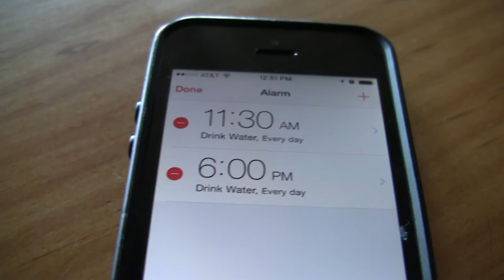How to lose weight by drinking water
How much and when you drink water makes a difference in how much weight you lose.

🍇Ready to start eating like the healthiest people in the world?
🫒The Mediterranean Diet Portal is an ALL ACCESS PASS to  healthy, sustainable Mediterranean living with:
- Life-changing authentic Mediterranean programs, including our 10-Week Mediterranean Weight Loss Program.
- Exclusive recipes delivered weekly to inspire your meals.
- Tailored meal plans designed for ease and health.
- Engaging live events, such as cooking classes and Q&A sessions.
- Expert support and a vibrant community to guide your journey.
🚀Click here to start your Mediterranean Journey now!